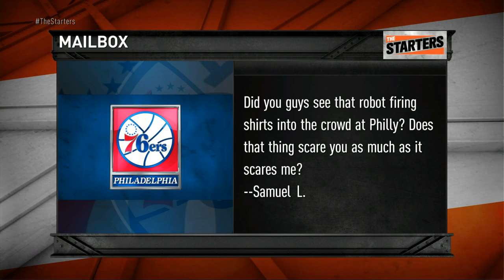NBA Daily Show: Mar. 18 – The Starters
Today on The Starters, with Serge Ibaka going down, is the Thunder’s season done? The guys also select NBA plays clips they could watch over and over and over, the league’s best rivalries, and the Top 10 Plays from the past week. Watch The Starters weekdays at 630ET on NBATV or get more of them on their